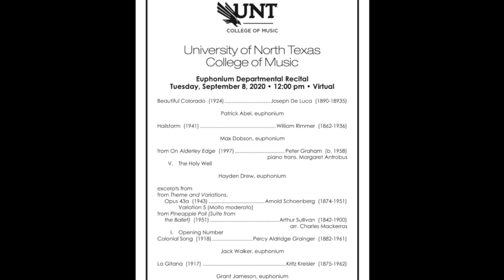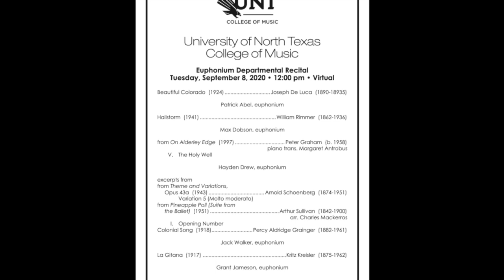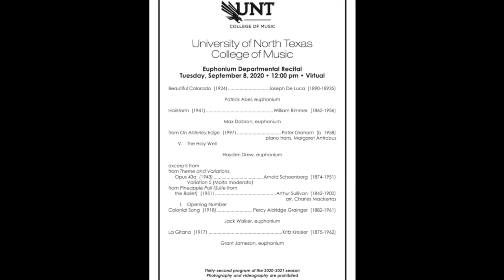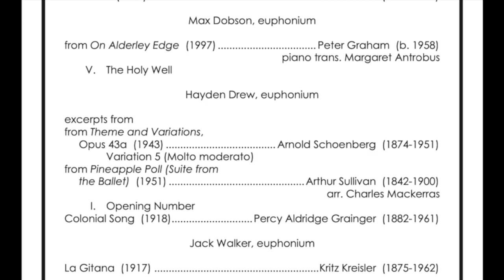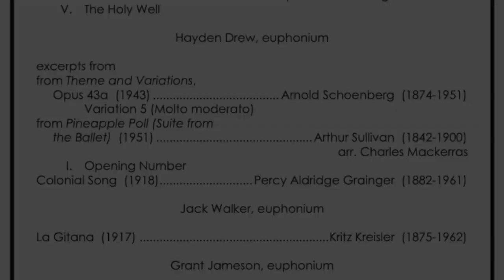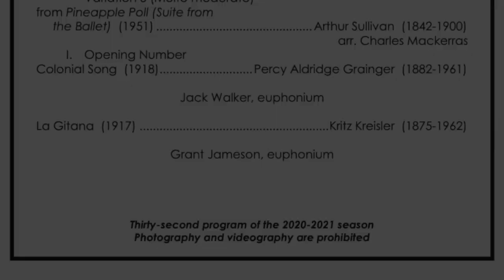Euphonium Departmental I - September 8, 2020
University of North Texas College of Music
Euphonium Departmental

Virtual Recital featuring:

Patrick Abel (Freshman)
Beautiful Colorado - Joseph De Luca

Max Dobson (Sophomore)
Hailstorm - William Rimmer

Hayden Drew (Junior)
The Holy Well - Peter Graham

Jack Walker (Senior)
Excerpts from Schoenberg' Variations, Pineapple Poll and Colonial Song

Grant Jameson (DMA candidate)
La Gitana - Fritz Kreisler